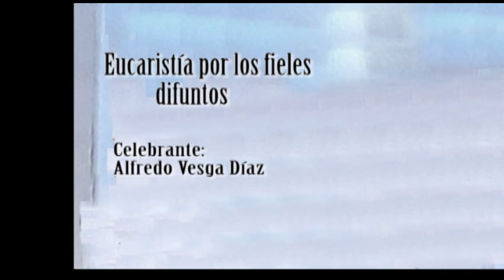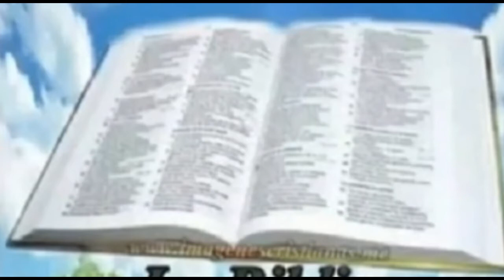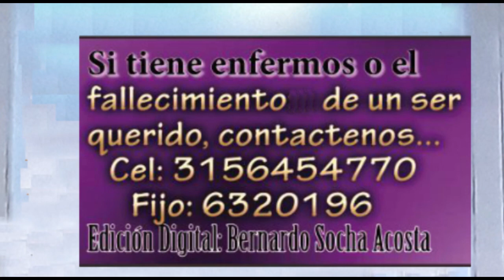Eucaristía por los fieles difuntos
El Padre Alfredo Vesga Díaz celebró una misa de intención por los fieles difuntos.
Edición digital: Bernardo Socha Acosta